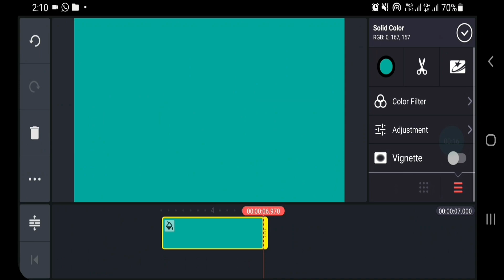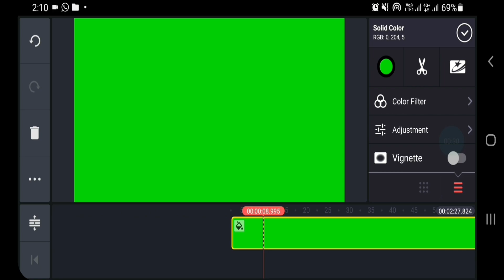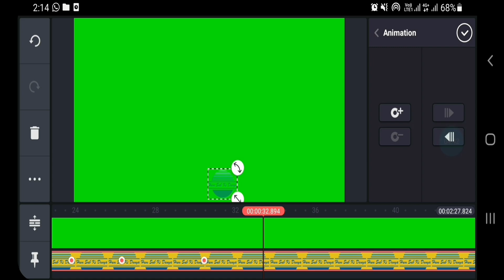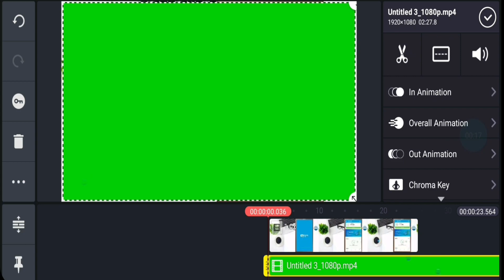how to create moving logo | ghumne wala logo kaise banaye | how to make 3d rotating logo in phone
In this video, I tried to explain the full procedure for creating a rotating or moving channel log on your screen. This is a very simple way to make and use by kine master through mobile. Just follow the instruction in the video.

Chapters:
0:00 intro of this video
0:35 Start the kinemaster for editing
2:56 how to use green screen in kinemaster

ghumne wala logo kaise banaye mobile p
how to make 3d rotating logo in a phone
ghomny wala logo kaise banaye mobile se
rotating logo kaise banaye
kinemaster
motion graphics
green screen
photoshop 2022
chroma key

For Instagram...
Asif Razzaq
asifrazzaq20707

How to send money from stc pay to stc pay account? Locally amount bhejny ka sab say asan triqa

how to add money in stc pay account? Kisi bhi ATM say amount add karny ka asan triqa

mobily say call request bhejny ka triqa | How to send "please call me" SMS from Mobily?

how to recharge mobily sim through any ATM? Kisi bhi atm say sim recharge karny ka asan triqa

Open online account in KSA without visiting any bank branch | Al Rajhi bank ka online account

how do I make a national address in KSA for family members | National address registration in KSA